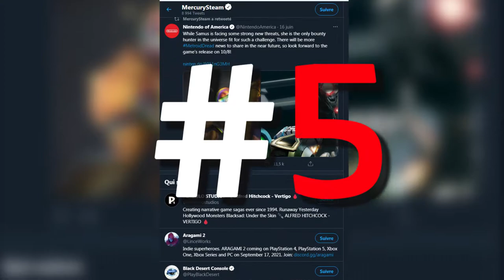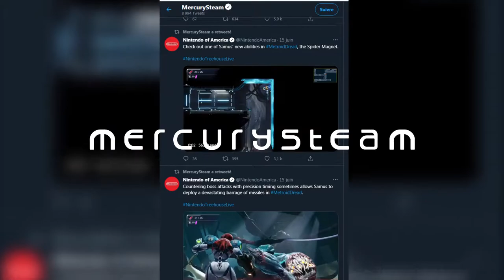10 Reasons to be EXCITED about METROID DREAD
Since it's surprised annoucement at E3, Metroid Dread has been my personnal pick for most exciting game of 2021. After looking at the treehouse demonstration + additionnal bts from sakamoto, I've compiled 10 reasons why y'all should be excited for Metroid Dread's release in October

00:00 Intro
00:53 #1
01:03 #2
01:25 #3
02:35 #4
03:39 #5
04:25 #6
05:12 #7
07:37 #8
08:04 #9
08:20 #10